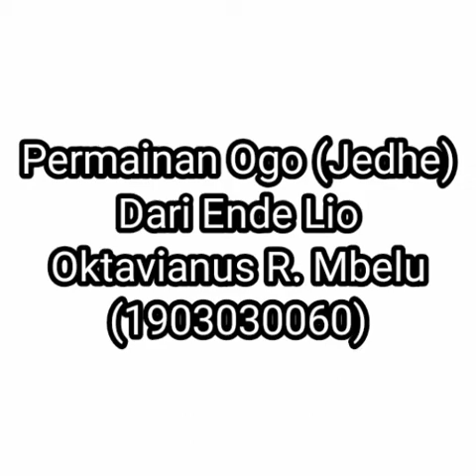Permainan Ogo (Jedhe) ENDE